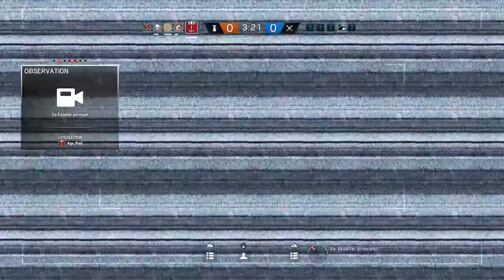ASMR rainbow six siège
C'est que ma première vidéo ASMR dites moi en commentaire si vous en voulez d'autre.